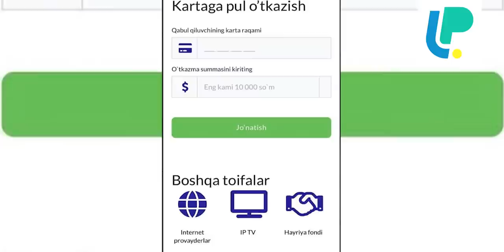Qobul Dusov sud ishida qatnashgan, Kun.uz ga intervyu bergan ayollar Qarshida qamab qo'yildi